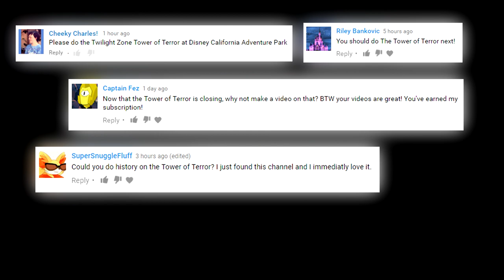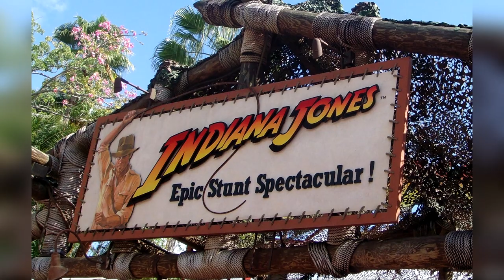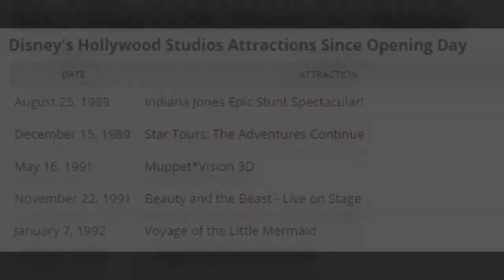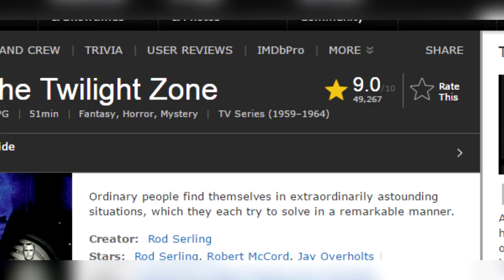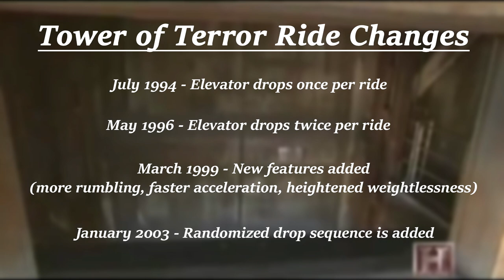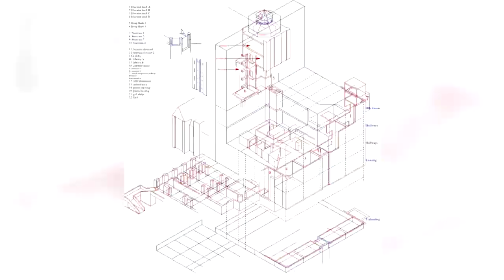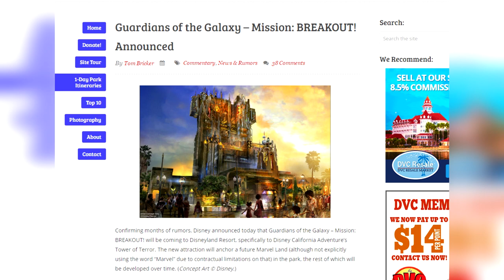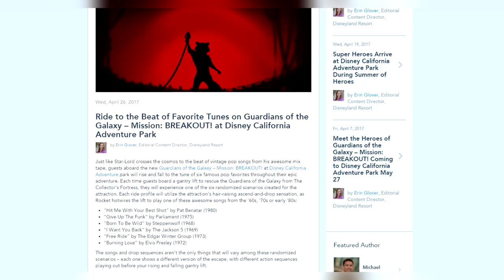The History of & Changes to The Tower of Terror | Disney's California Adventure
Undoubtedly one of the best themed attractions Disney has ever created, The Twilight Zone Tower of Terror was recently closed over in Disney's California Adventure. Even though the attraction only operated for 14 years it's still looked back fondly as one of Imagineering's greatest accomplishments.